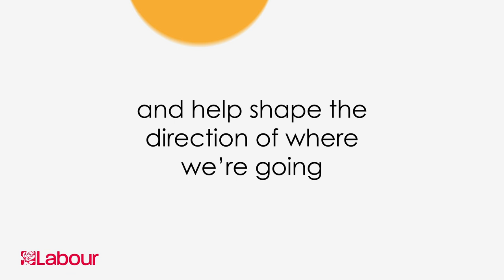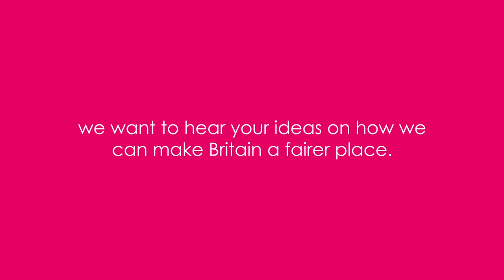Labour National Policy Forum 2020